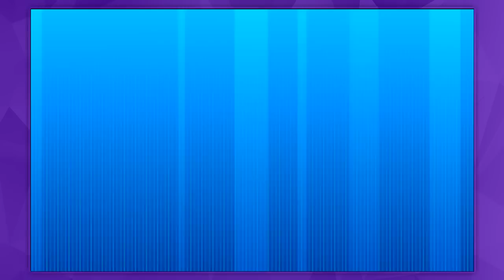Pokemon X&Y - How Not to Play Battle Spot #142: Hoenn Remade Vl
Remember 180 likes on this video guarantees another battle spot video tomorrow!

★ Important Links! ★